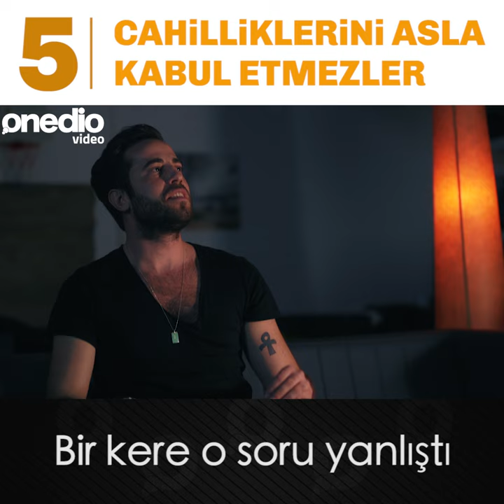Hepimiz Bıktık Onlardan: Cahil İnsanların En Belirgin Özellikleri 😏